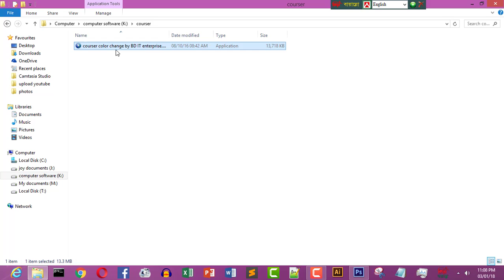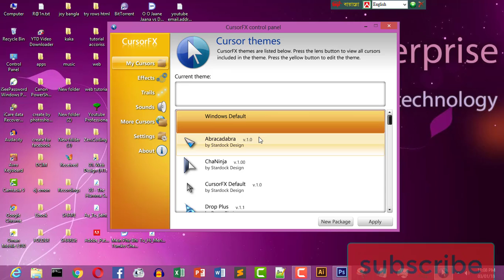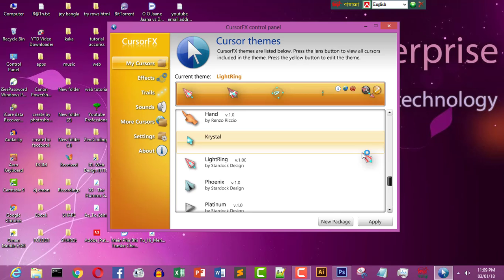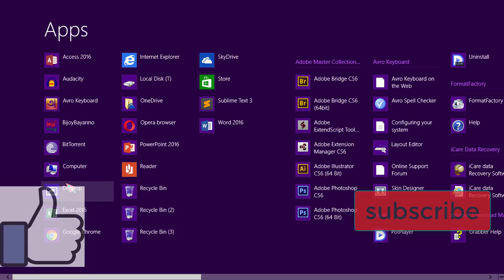how to change mouse courser bangla-2018